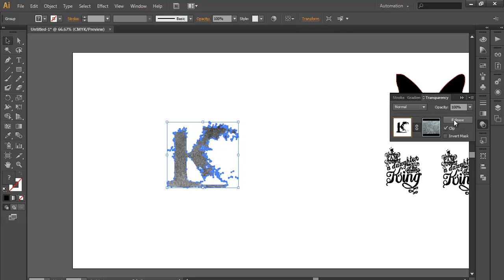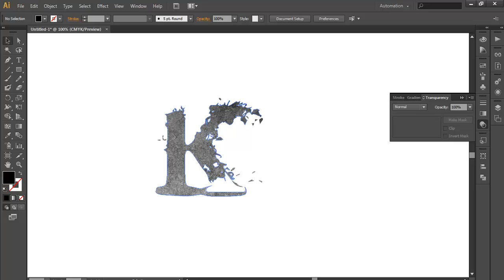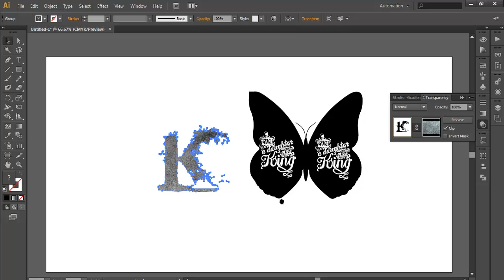OPACITY MASK - ILLUSTRATOR TIPS 13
Check out another very important Illustrator tips on OPACITY MASK. here i have discussed about various uses of Opacity Mask , with examples.
get to know , how you can use this tool in different situation, . Know how very small option can change the output of your design. in a very simplest way, this video will brush up your knowledge on OPACITY MASK.
For more information on Designing tips and tricks, LOGO Designing,

▲Gumroad Store!

▲Creatnprocess Channel!